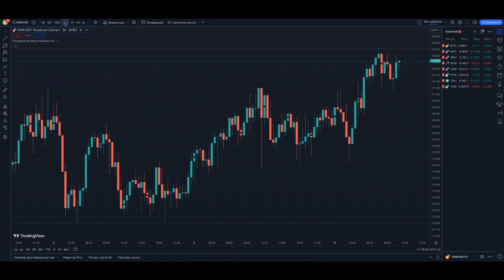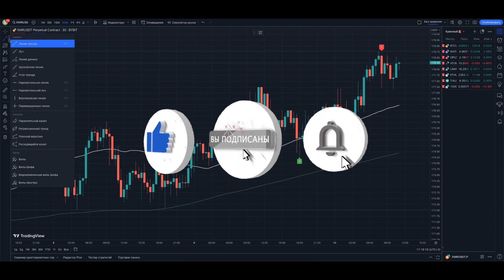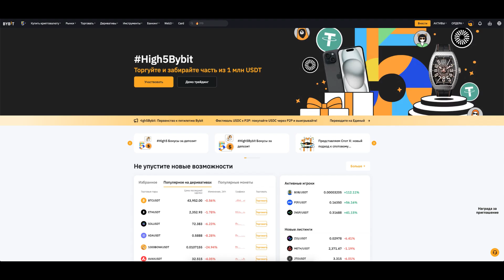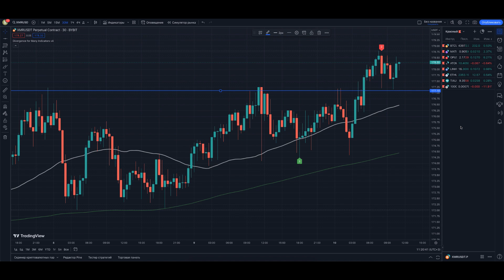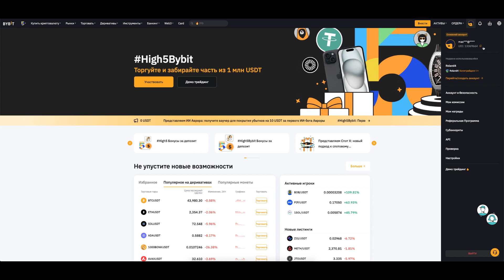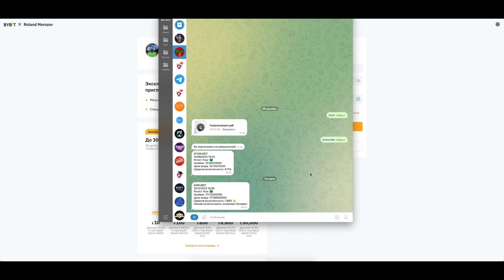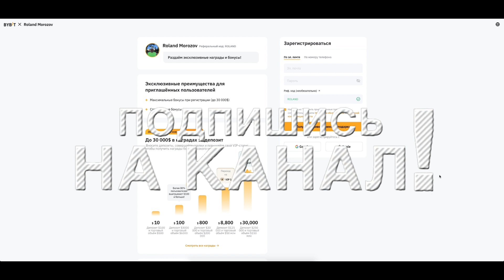Индикатор Сигналов Покупки-Продажи!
🚀 В этом захватывающем видео расскажу вам о индикаторе сигналов покупки-продажи с безумной точностью! Исследуем, как этот инструмент может значительно улучшить ваш опыт торговли на бирже Bybit. Узнаем, как правильно интерпретировать сигналы, определить точки входа и выхода из сделок, а также максимизировать ваш потенциальный доход. Готовьтесь к открытию новых возможностей и увлекательному погружению в мир точных сигналов торговли! 💹✨
🥇 Регистрация на ByBit (30,300$ БОНУС💰